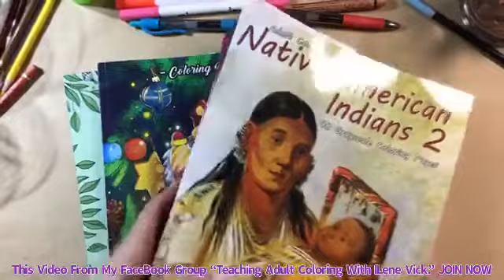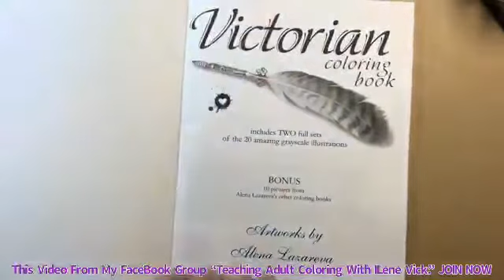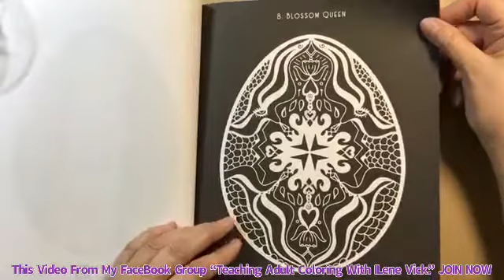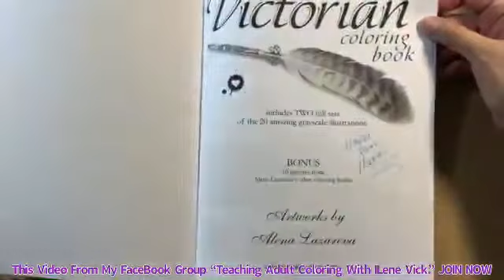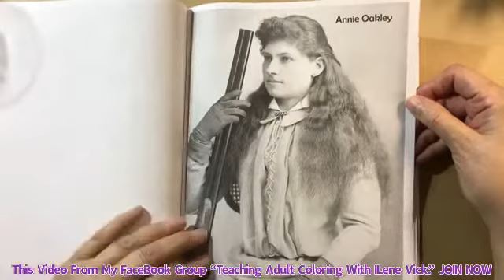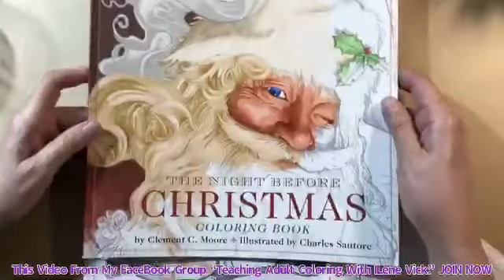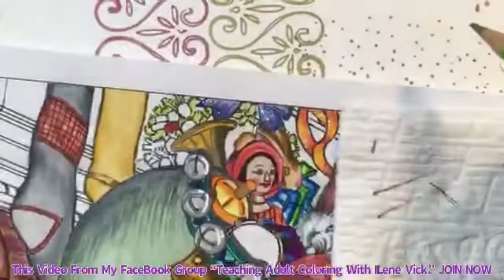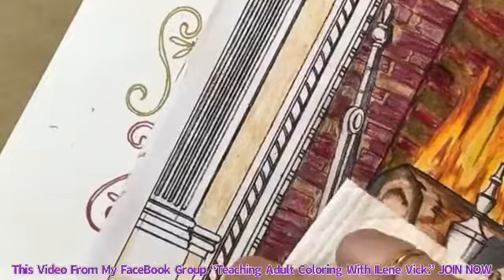3/31/21 Teaching Adult Coloring With ILene Vick Christmas Stories, Victorian Grayscale, Cowboys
Remember, it’s not “WHAT” I’m coloring that’s important but “HOW” I’m coloring.

During this broadcast I flipped through six booksthat were gifted to my Group: Native American Indians 2 by KimberlyHawthorne, Mercurial Mangalas by Gillian Wilson Eccentric Egg Mandalas by Gillian Wilson, Victorian Coloring by Alena Lazareva, Christmas Stories by Coloring Book Cafe, Wild West Cowboy’s & Outlaws. Then I coloredand demonstrated techniue in The Night Before Christmas by Charles Santore. Enjoy!

By the way, did you know that I LIVE color, seven days a week, in my FaceBook Group “Teaching Adult Coloring With ILene Vick???” JOIN  NOW!

This upload is a re-broadcast from my LIVE daily coloring broadcast on FaceBook. Be sure to join my coloring Group “Teaching Adult Coloring With ILene Vick” where I color for three hours,  seven days a week.

This is where you can step in with whatever you are coloring at the time to chat with me and ask questions. Also, this is where you will see my finished pieces posted.

Click on the following LINK to join “Teaching Adult Coloring with ILene Vick” on FaceBook.

This is for people who have asked. I don’t ask for anything for the coloring I do. It’s all my pleasure. But If you wish to support my YouTube Channel here and there, I have a small Wish List on Amazon. Thank You!

Produced by ILene Vick, Masters Degree in Adult Education (M.S.A.Ed.). My focus is on the beginner to intermediate  Adult Colorer, so, mixed levels are absolutely WELCOME! My joy is the teaching and sharing with the ultimate goal of instilling the confidence in you to do this stuff.

Don’t be a stranger now! 😉